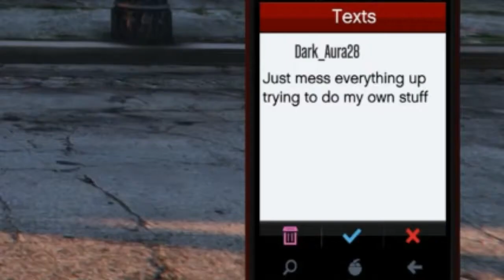How to Win Piracy Prevention! (Attack)